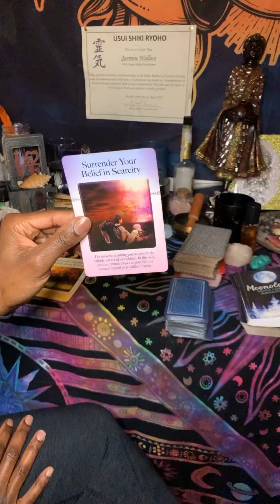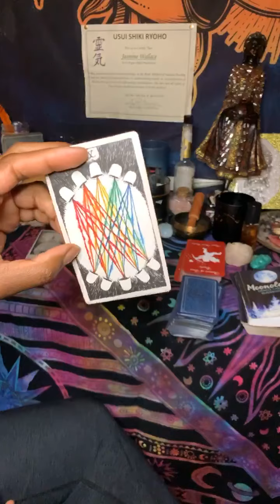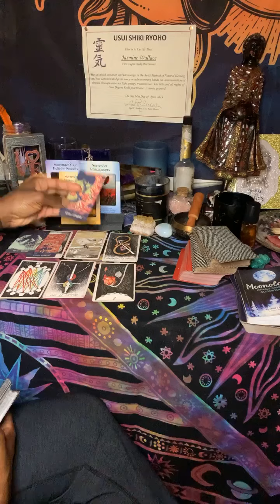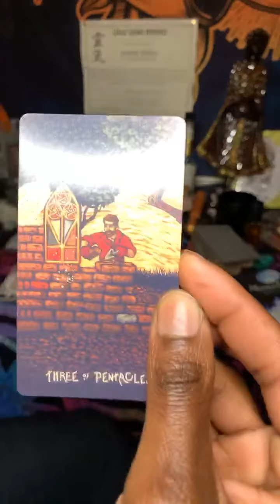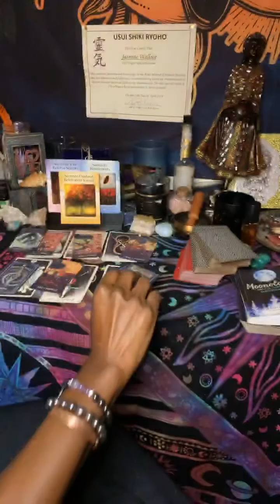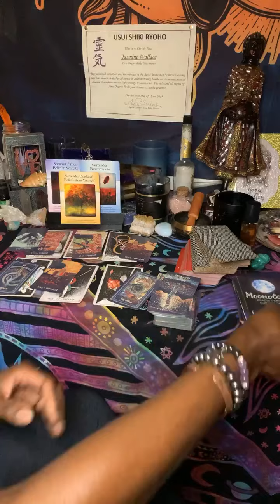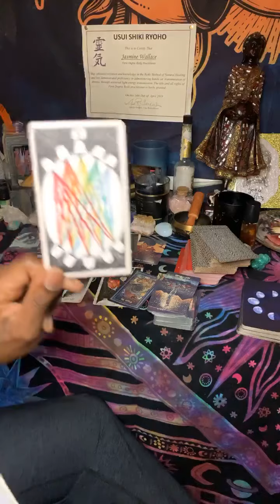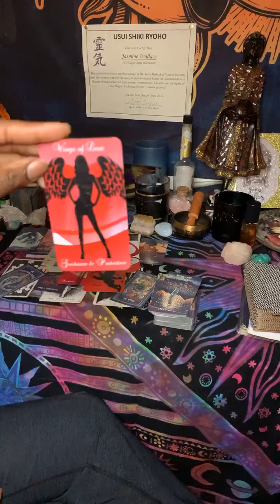Scorpio ♏️ your guides and Angels are watching over you and protecting you| mid May reading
private reading

🙏🏾PEACE❤️LOVE💫LIGHT